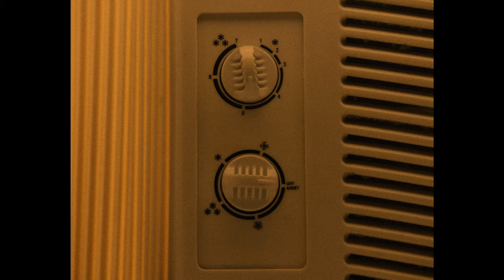Nissa Seych - Fever (Official Music Video)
This is the official music video for Fever by Nissa Seych. Stream or Download song

Produced by Pollen Records
Producer: Elodie Lorrain-Martin
Director: Dan Lemoyne
Director of Photography: Benoit Jones-Vallée
Editing: Dan Lemoyne
Production assistant: Paméla Denis
Makeup artists: Miriam Rafik
Hair stylist: Customized Beauty
Stylist: Anita Hosanna
Stylist assistant: Béatrice Carré
Set photographer: Malu Bukasa
BTS team: Iconly
Equipement rentals: SLA, MELS
Props rental: Ciné-Télé Montréal
Thank you to all of the extras!

MUSIC CREDITS
Fever - Nissa Seych
Produced by Zeffir
Written by Nissa Seych
Composed by Joseph Massoud
Mixed by Joseph Massoud
Mastering: Richard Addison
Distributor: The Orchard / Sony Music Canada

LYRICS
You got that fever baby yeye
I like it better when you don't play
The way you moving when you don't say yeh!

I'd loved to touch your body body
Thick thighs just how I like it yeh!
Let's take a ride , I got my own place
Bring you back home, ya in one piece yeh!

Got a lot we can say yay yay
Open up, we can lay yay yay
Don't you fuck with my head
Show me how you go down, I wanna go down.

Rub your back , if you stay
Wanna treat you like baby
Something about you is amazing

it's the way yuh do dodo dodo dodo dodo dodo dodo doo (you)
it's the way yuh do dodo dodo dodo dodo dodo dodo doo
it's the way yuh do dodo dodo dodo dodo dodo dodo doo (yeh)
it's the way yuh do dodo
 it's the way yuh do dodo dodo (yeh)

You my type, you better don't role play
Ease my mind off, alleviate all stress.
Show me round town, bring me on a whole date
One of a kind, I like em all lowkey.

What ya do, me want to know the things yuh like
Whats your sign, I think yuh like my fire side
I bring you down to earth, and you could raise the vibes.
Don't lemme go, & we could go slow.